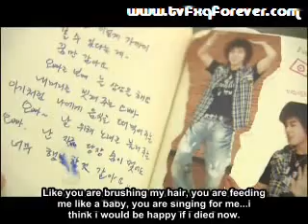DBSK - Cassiopeia [Vacation] Episode 1 Part 3/3 Eng Sub